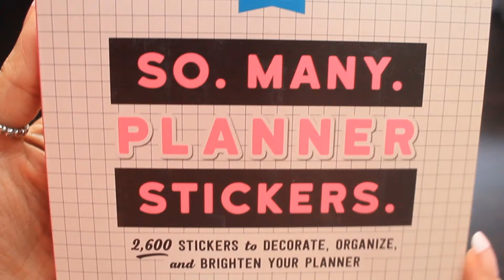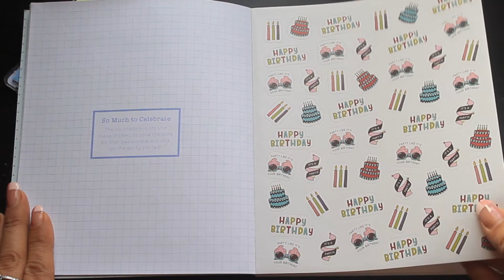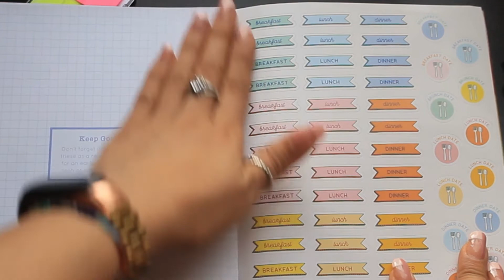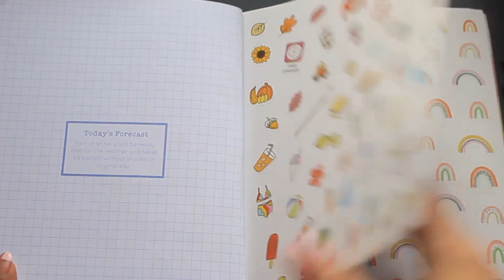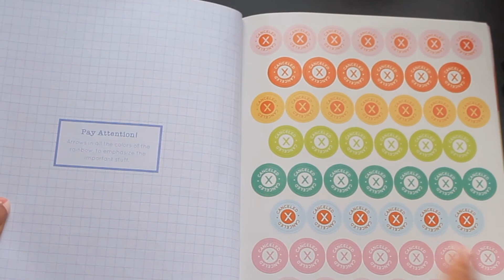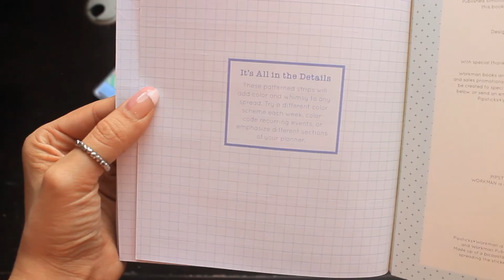Libro de stickers para adornar tu agenda | Planners | CGH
Abre la caja sabionda
Aquí puedes encontrar el producto mencionado